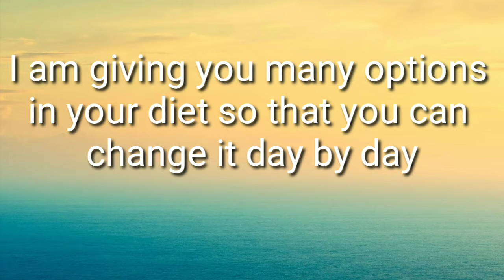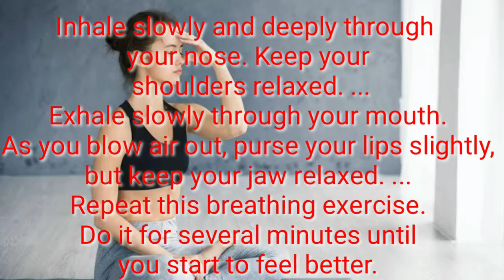covid 19 diet chart for patients at home | how to recover from covid 19 fast at home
1. best diet plan for covid 19 patient 2021
2. diet for recovery from coronavirus
3. diet for corona patients
4. Best diet for corona patients in hospital
5. diet after recovery from covid 19
6. Best diet after recovery from covid 19
7. how to recover from covid 19 fast at home
8. how to recover from covid 19 fast at home 2021
9. how to recover from covid 19 fast through diet
10. what to eat to recover from coronavirus 2021
11. what to eat to recover from covid 19 fast at home
12. covid 19 diet chart for patients
13. covid 19 diet chart for patients at home
14. covid 19 best diet chart for patients